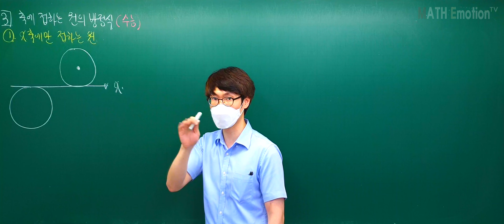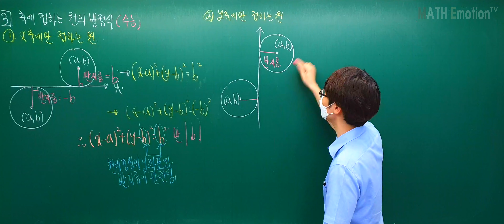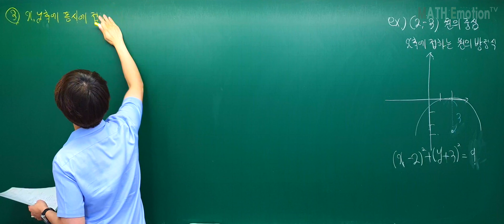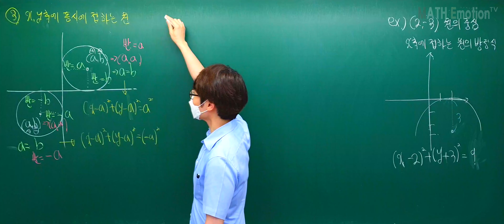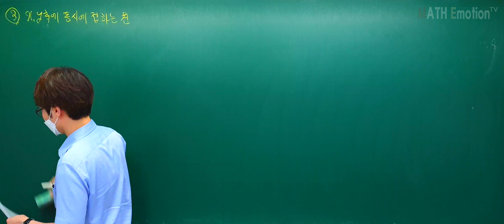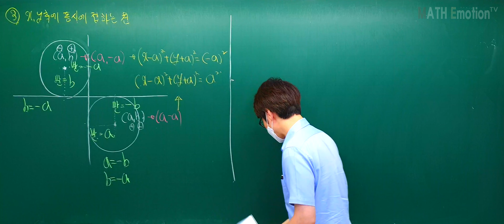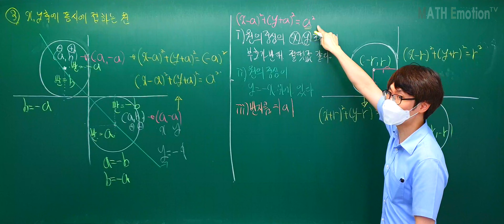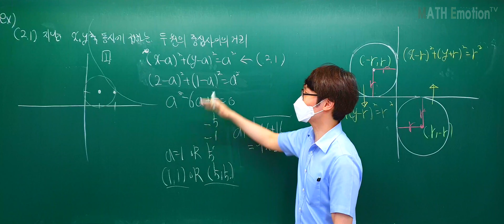[2020.08.20] 수학(상) 원의방정식(축에접하는 원의방정식) 개념[4K]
수학(상) 원의방정식(축에접하는 원의방정식) 개념[4K]